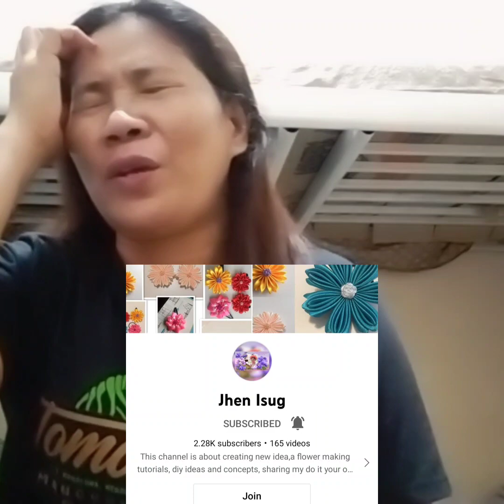TIKTOK HAUL || TIKTOK BUDOL || TIKTOK ONLINE STORE || TIKTOK SHOP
Hi huys samahan nyo ako mag unpacked or unbox ng nabili ko sa tiktok na  85 pesos lang kasi 10 pesos lang isang pack .